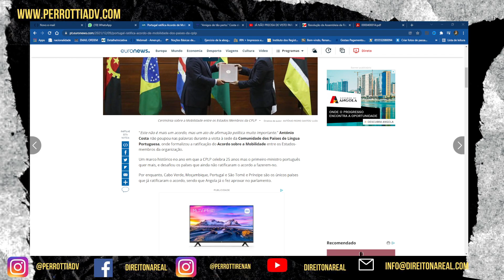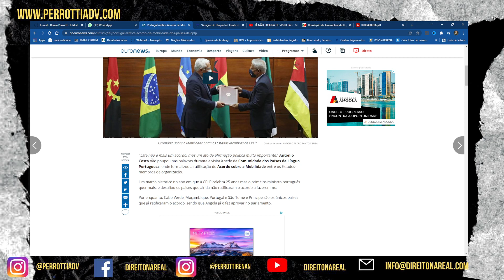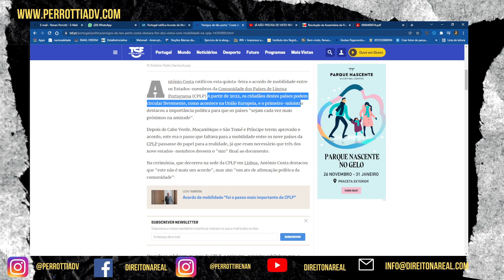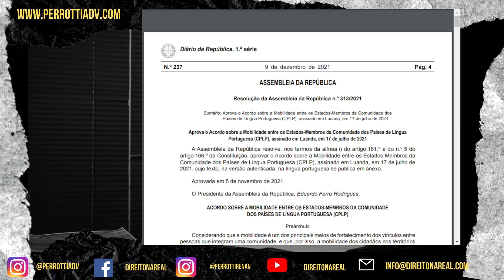Fim do vistos para brasileiros em Portugal? Acordo CPLP ratificado por Portugal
Portugal deposita ratificação do «Acordo sobre a Mobilidade entre os Estados-Membros da CPLP

O Primeiro-Ministro de Portugal, António Costa, acompanhado pelo Ministro de Estado e dos Negócios Estrangeiros, Augusto Santos Silva, visitou a sede da Comunidade dos Países de Língua Portuguesa (CPLP), no dia 9 de dezembro de 2021, para efetuar o depósito do instrumento de ratificação pela República Portuguesa do “Acordo sobre a Mobilidade entre os Estados-Membros da CPLP”, assinado a 17 de julho de 2021, em Luanda.

 "Amigos de tão perto." Costa destaca "fim dos vistos" com mobilidade na CPLP
O primeiro-ministro sublinha que a mobilidade entre os países permite "sermos mais próximos na nossa amizade".

Comenta!!

Muito obrigado mesmo Deus abençoe grandemente!

QUER SABER MAIS SOBRE NOSSOS CURSOS: CLICA NO LINK ABAIXO.

Muito obrigado a todos pelo carinho!